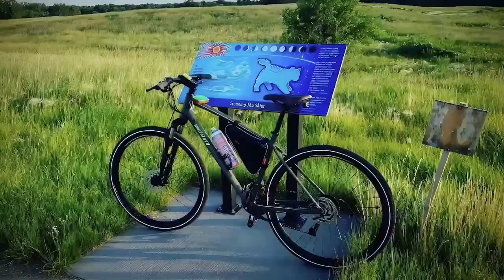Brookings Rangers vs. Oahe Capitals Boys Hockey State Semifinal (3/9/24)